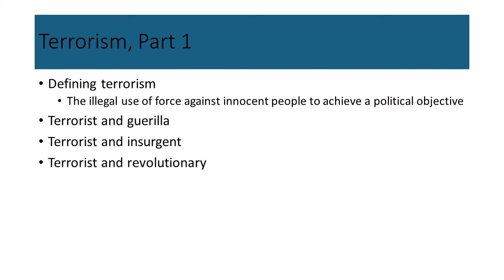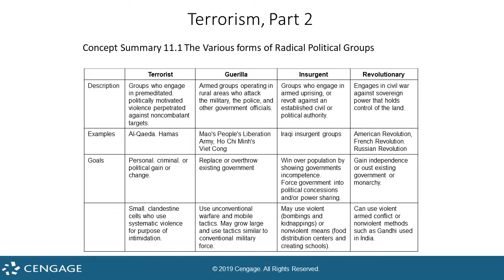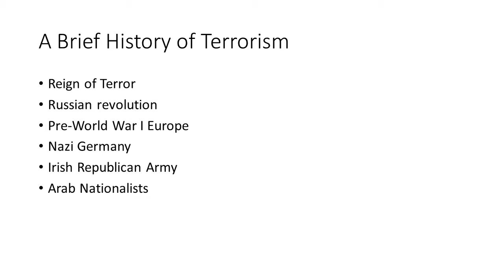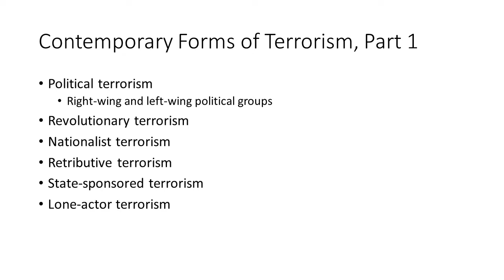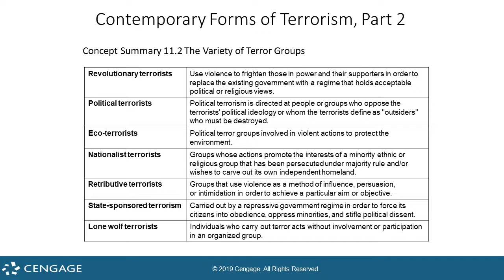A Brief History of Terrorism